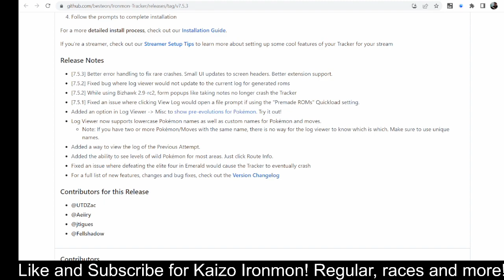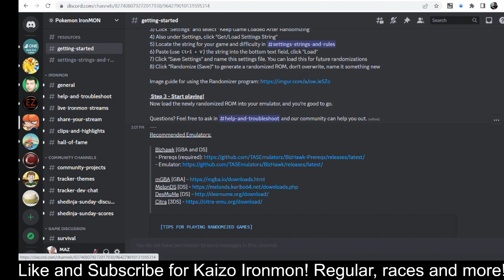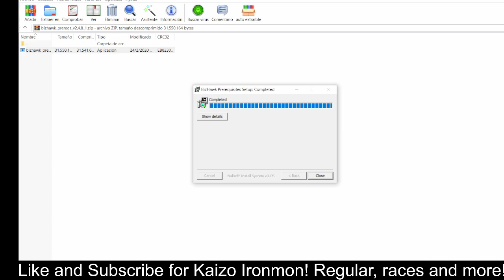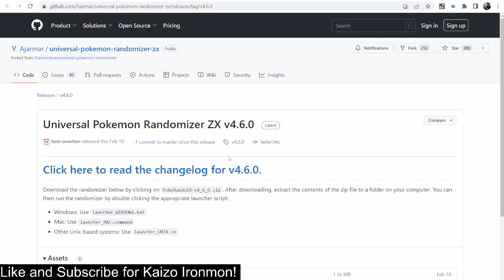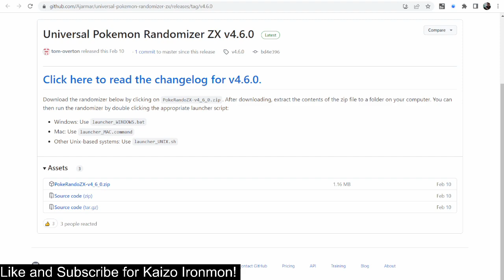Tracker, Randomizer and Emulator Download for Fire Red Kaizo Ironmon!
First tutorial video missed this part!
Big Love to everyone!

Sick Thumbnail by @goatmin